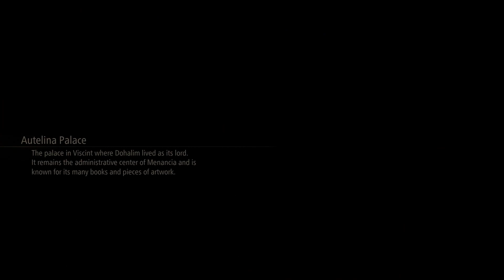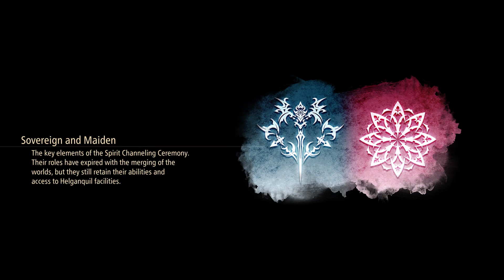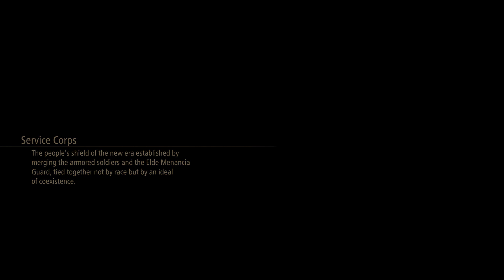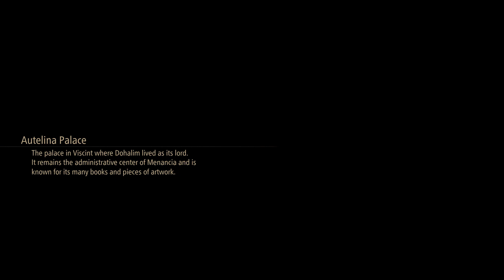[7] Let's Play Tales of Arise: Beyond the Dawn | Autelina Palace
Blind Playthrough of Tales of Arise: Beyond the Dawn on PS5!

Description:
Challenge the Fate That Binds You

After the battle for the fate of two worlds, Alphen and his party meet a young girl named Nazamil, who is the daughter of a Renan Lord and a Dahnan. Will the six be able to change the fate of the girl who will eventually fall under the curse of the mask? Explore the world again with party members who are bounded together by a strong bond.